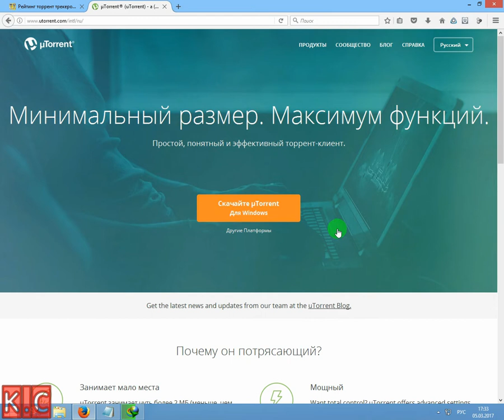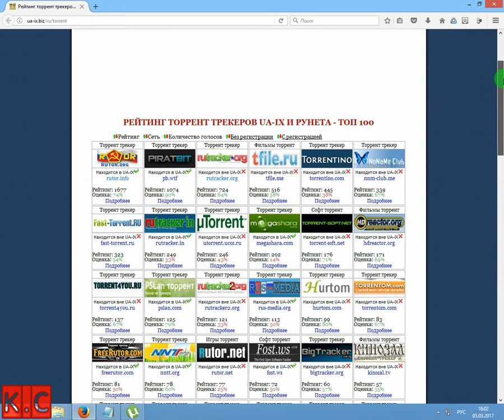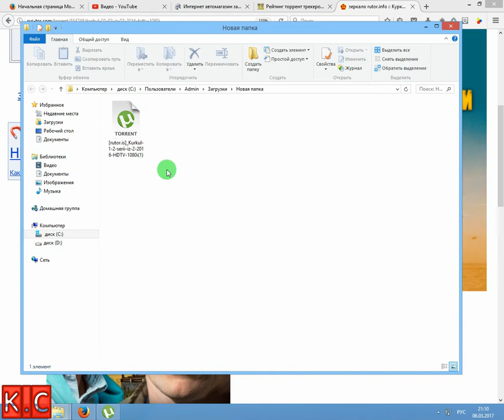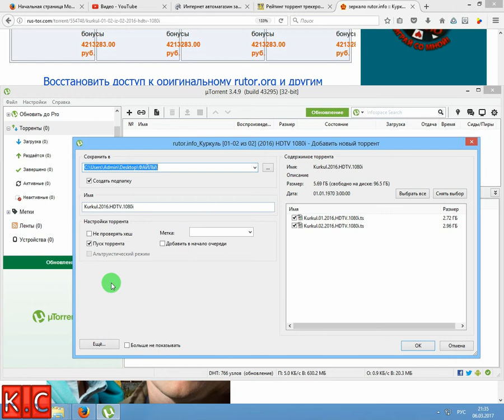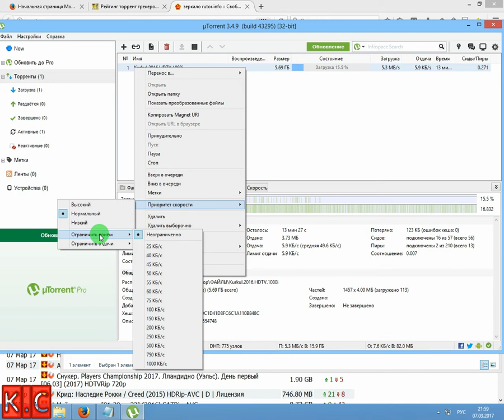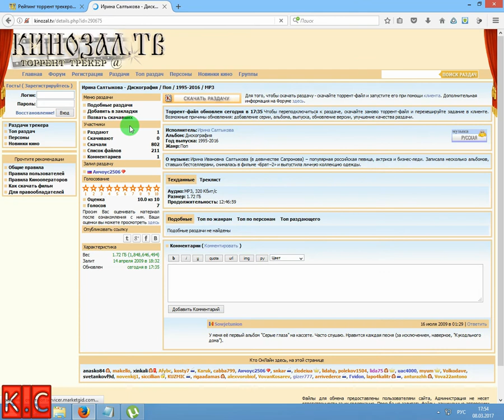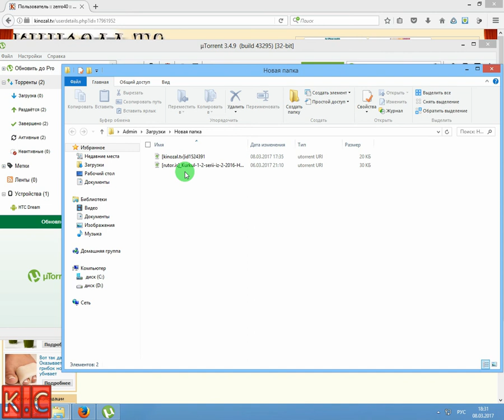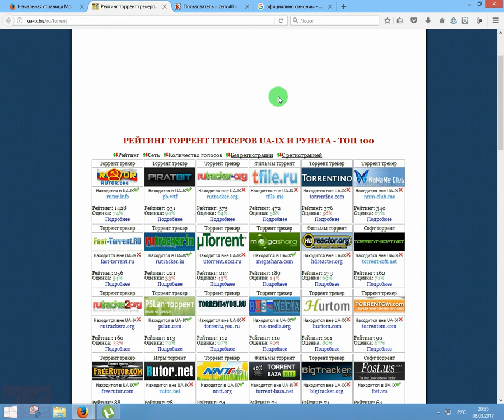Как скачивать с Торрент-трекеров (2017)